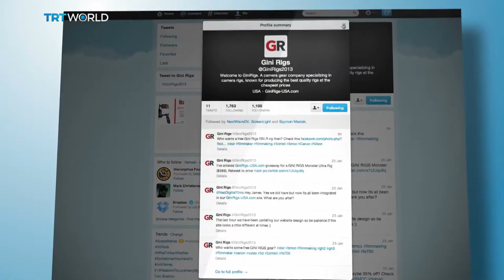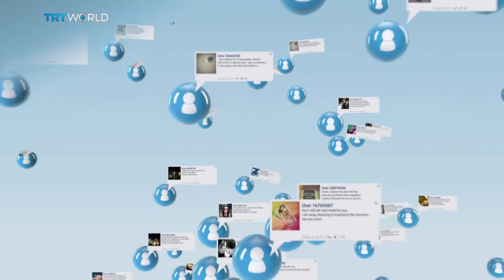Roundtable: What power do trolls have to influence?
They're the bullies of the internet. But have trolls evolved into something more sinister? With the power to influence, even control the outcome of elections?